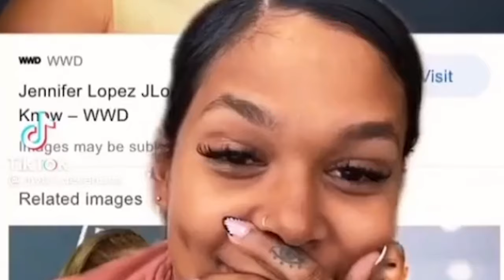Top 10 Lies Ben Affleck Exposed About Jennifer Lopez In New Documentary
J-Lo's new documentary, “The Greatest Love Story Never Told,” is a self-financed $20 million three-part project examining Lopez’s life as a serial romantic. It's set to give fans a deeper look into their controversial relationship and the reality of their marriage when the cameras aren't rolling. It shines a light on the most contentious parts of J-Lo's life, which is why there has been so much backlash over the last few days. So today on Beyond The Screen, we're counting down the Top 10 Lies Ben Affleck Exposed About Jennifer Lopez In New Documentary!

Edited By:
Paola